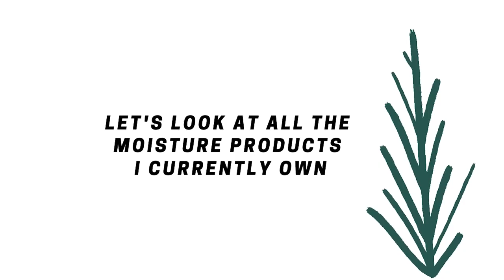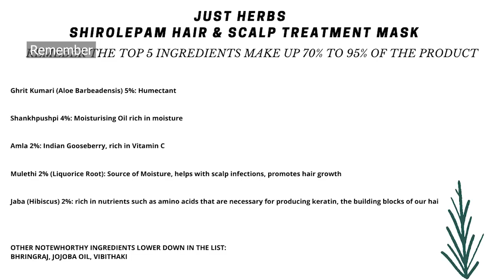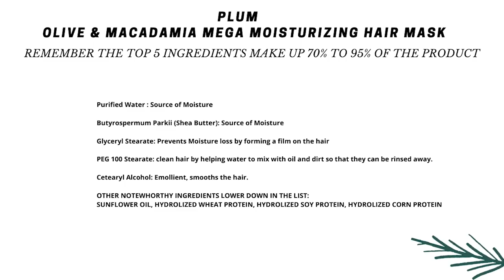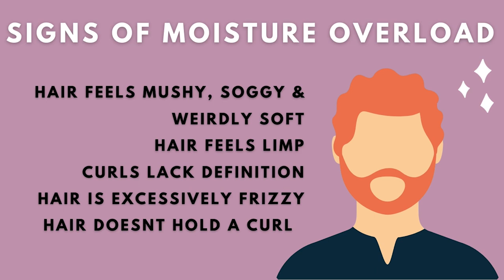Protein Moisture Balance For Curly Hair - How To Video | With Indian CG Friendly Product Examples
In this video, we focus on how to balance protein and moisture in your hair.
This is the final video in the series focusing on how to access what your hair needs.
Before you watch this video, it is important for you to see the other videos in the series to get a better picture and gain a greater understanding of what kind of protein and moisture ingredients to look for in your products, based on your hair porosity and texture.

Incase you missed those videos,

PRODUCTS MENTIONED IN THE VIDEO:
PROTEIN PRODUCTS:
Just Herbs Kumuda Conditioner:

WOW black spruce bark extract hair mask

Curl Up Curl Defining Cream

Fix My Curls Leave In Cream
Sample Size

MOISTURE PRODUCTS:
Just Herbs Silky Strength Shampoo

WOW Charcoal and Keratin Shampoo

Wow Strenghtening Shampoo:

Plum Shampoo

Plum Combo (Full size)

Plum Shampoo & Conditioner Duo

Wow Coconut Conditioner

Fix My Curls Curl Quenching Hair Butter
Trial Size

Ashba Leave In Conditioner

Arata Hair Cream

Enliven Blue Gel

Arata Hair Gel

It goes without saying that I would be super kicked if you joined my little family.

With regard to my product suggestion for curly hair, please remember that
hair products work differently for different people. It is quite possible for you to dislike a product that I love.
It's quite possible for you to be allergic to the products I use in my videos.
I only use cruelty free makeup/products therefore the eyeshadow pigments will sometimes contain dyes. These sometimes cause staining of the eyelid. Please patch test before use

It is also possible for you to have allergic reactions to CG approved hair products and skincare products used in my video. Always patch test before use. I've listed some common allergens found in shampoos in my pinned comments on a video called, 'ANSWERING YOUR QUESTIONS ON HAIR FALL'  You can find that video here.

Please be aware that all products do not suit everyone. Always always always test for allergic reactions before trying anything I use in my videos.

My videos can not substitute for medical advice. I am a hair, skincare & makeup enthusiast. I do not have any relevant degrees in hair, skin or makeup. I am merely sharing my thoughts and opinions with you in my videos.

This comes at no added cost to you. The product is exactly the same price as offered by the website concerned. It does however allow me to reinvest  the proceeds to purchase products and keep creating content. I thank you graciously for your support.